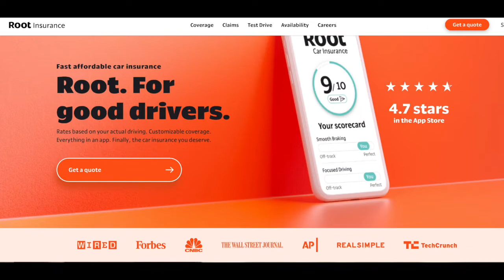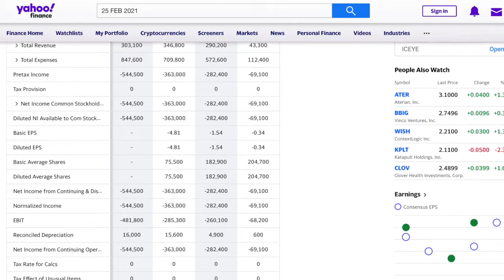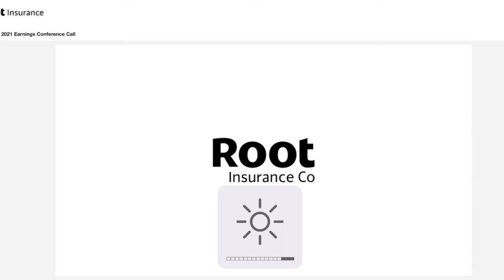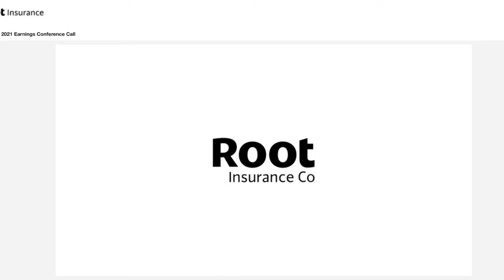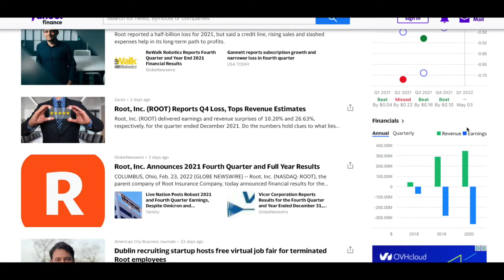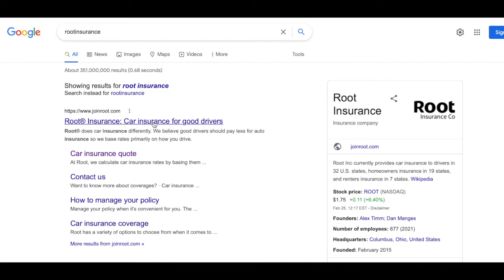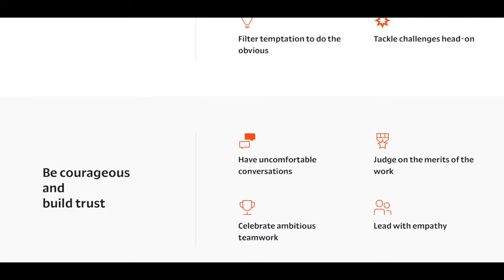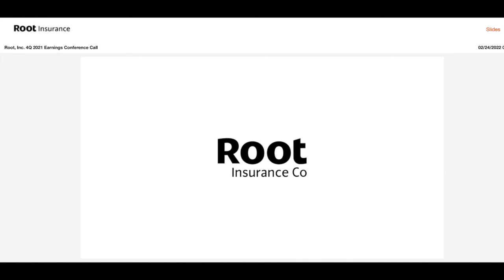Root inc Stock Conference call Earnings and plans 2022 webcast/podcast 🔊🌍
Root inc Stock Conference call 2021 earnings and 2022 plan /podcast ;
Webcast streamed by the Company Root Inc, an American company and talks about Earnings and future plans

also a Fireside chat

Root is an app insurance company

Ticker: ROOT

This Information is Publicly available